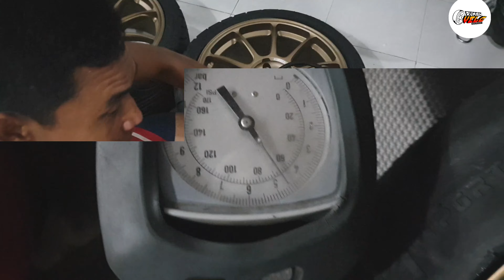Toyota innova menggunakan velg ring 18 Re30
Music Video ⏩ Satisfya
Toyota Innova use R18 Re30
Matur nuhun @alfannapoxs @alfriez_mezem sudah belanja dirumah velg semoga berkah 🙏 .
Contact person :
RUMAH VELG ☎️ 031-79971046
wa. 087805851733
fb.  Agung Wicaksono
Gresik .